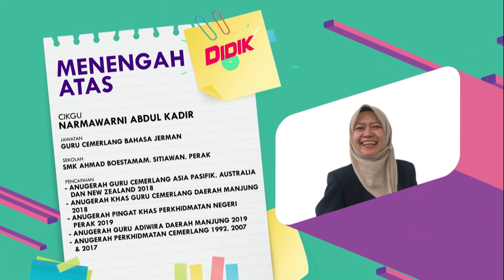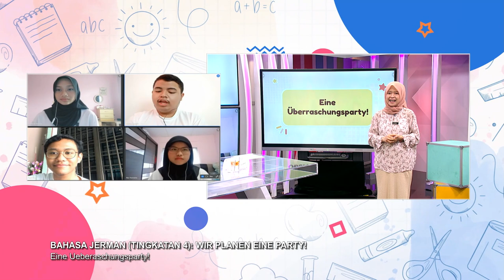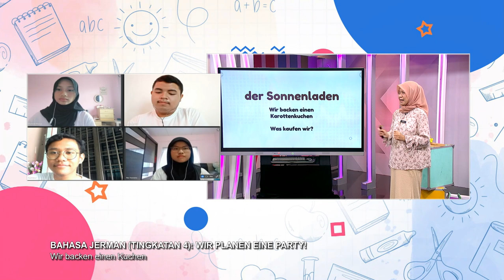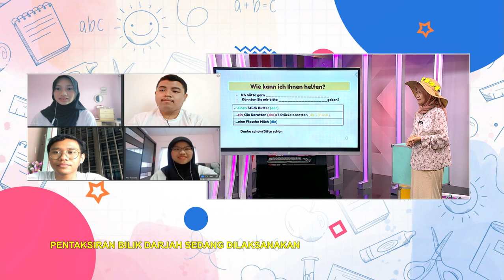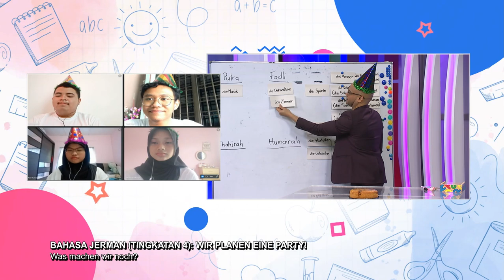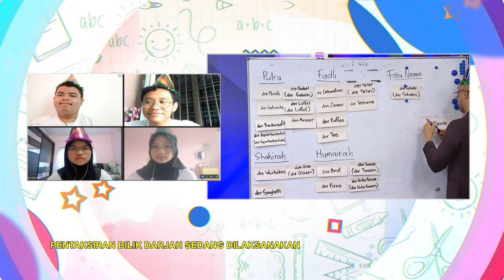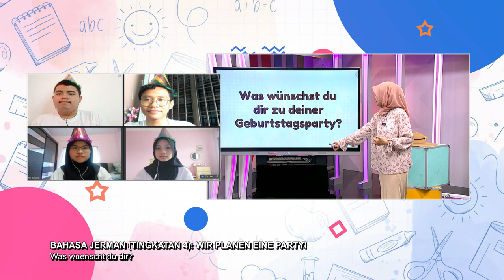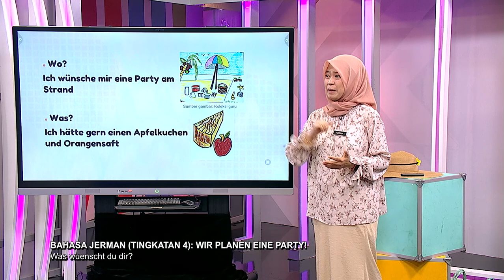DidikTV Men Atas 2022 Ep 209 Bahasa Jerman Tingkatan 4 Wir Planen Eine Party!